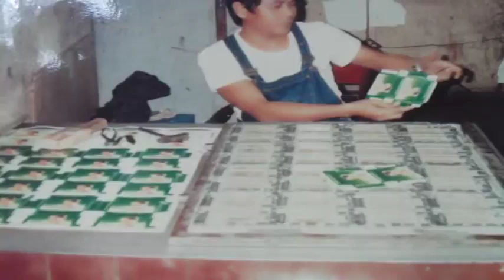🇵🇭1940's-1980's Filipino Vintage Photography Collection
1940's-1980's Filipino Vintage Photo's
You Tube is a good way to save those vintage photo's.

Link to book your stay in Sorsogon Bicol Philippines